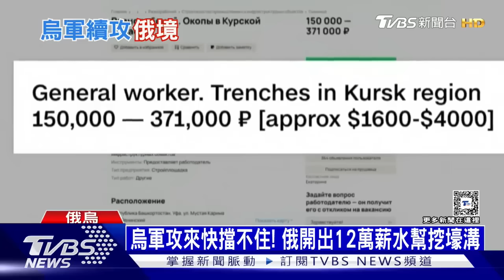烏軍炸毀俄國第2座大橋 切斷庫斯克補給線 烏軍攻到核廠外圍? 爆炸聲.空襲警報響起｜TVBS新聞